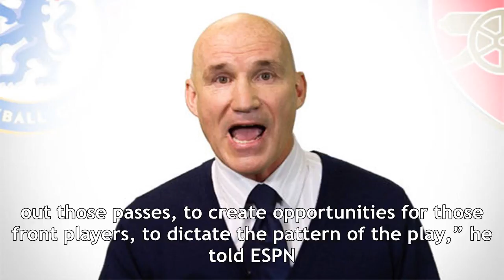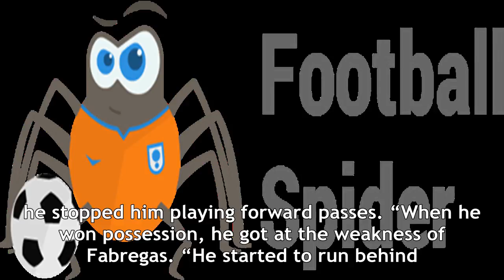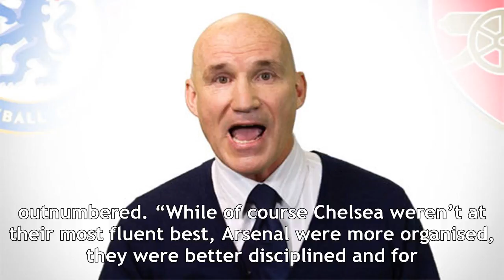Arsenal news: why aaron ramsey dominated chelsea’s cesc fabregas - robson